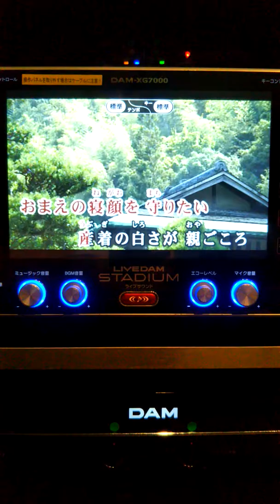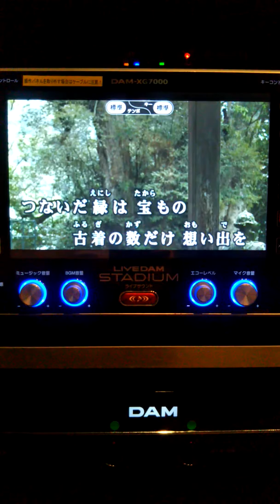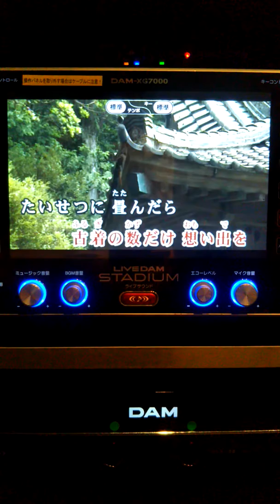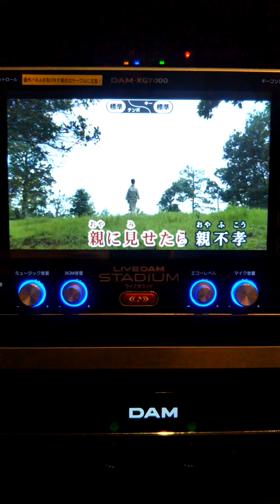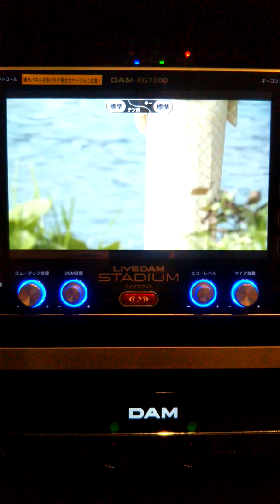「新曲」白い着物/上杉香緒里/bygotohsao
白い着物聞いてください。